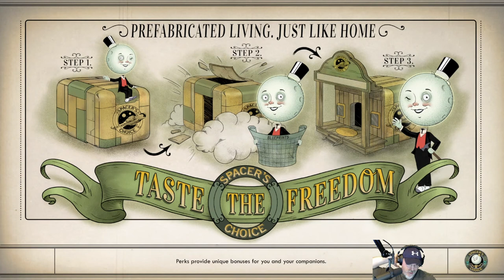The Outer Worlds | Supernova Difficulty | E16 Avoiding a Bloodbath